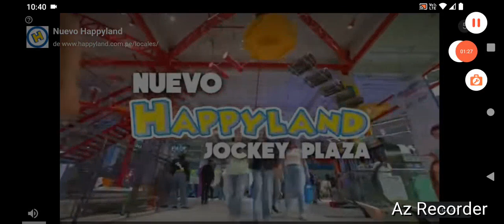Disney Magic kingdoms gameplay parte 209